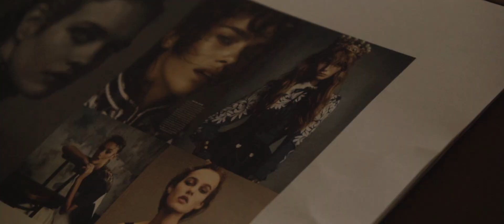Miss World 2018 Vanessa Ponce glam shoot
Miss World 2018 Vanessa Ponce
Philippine Daily Inquirer newspaper
Video by EJ Bonagua
Styling by Luis Carlo San Juan
Makeup Sari Campos using Dior
Hairstyle Mong Amado